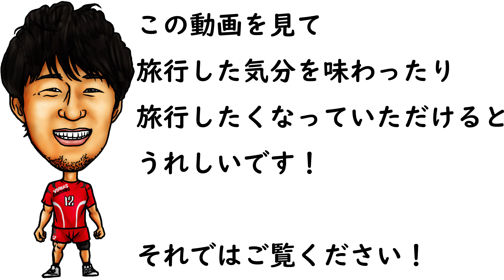ビーチまで徒歩数分、まさに大人の隠れ家？別荘としても利用できる小樽のSettle Z Ⅲ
【撮影協力】
株式会社アセットプランニング

小樽、銭函にあるSettle Z Ⅲという賃貸物件を紹介します。私のチャンネルでは初の試みです。
特徴はなんといっても、１階部分にある大きなガレージ。車はもちろん、クルーザーや飲食店なども営業することは可能です。通常のお住まいとしてはもちろん、趣味部屋や別荘としても使うことができる物件です。ビーチーも近く夏の海水浴には最高の立地です。

㈱アセットプランニング
ホームメイトFC札幌大通店　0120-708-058

賃貸物件掲載サイト
ココサツ